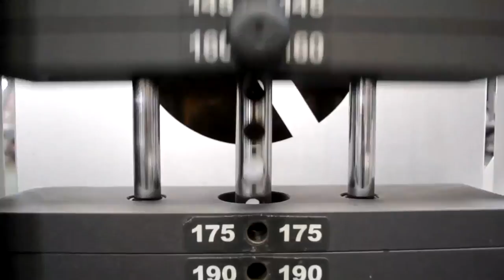Пить во время ТРЕНИРОВКИ !? ВОДА и СЕРДЦЕ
ДРУЗЬЯ! Перед тем как задать вопрос, проверьте, нет ли на него ответа в моей группе или на моем канале! Также веду платные персональные тренировки и ОНЛАЙН консультации! В любом случае стараюсь ответить всем! ;) егор рубанов, вода и тренинг, пить ли во время, сердце, здоровье, метаболизм,